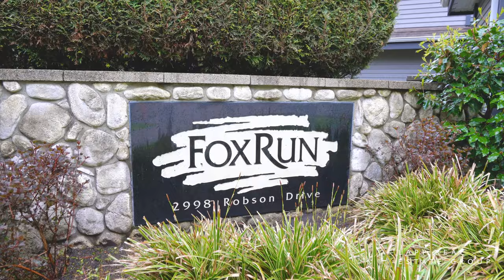HUGE Westwood Plateau Townhome Tour | 130 2998 Robson Drive, Coquitlam | Lapp Real Estate Group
Let’s Connect!

130 2998 Robson Drive, Coquitlam, B.C. Canada
Listed By:
Krista Lapp
Lapp Real Estate Group
Keller Williams Elite Realty
Coquitlam B.C.

Executive style duplex, backing onto greenbelt in sought after Foxrun. Beautiful renovations done throughout, this private home overlooks greenbelt and is surrounded by nature.

With over 2300 square foot of living space the main floor has an updated kitchen with stone counters, gas cooktop, new appliances, kitchen nook plus family room with access to the balcony.

Formal dining and sunken living with gas fireplace, opening up to a private backyard backing onto lush greenbelt.

Upstairs has 3 generous bedrooms, master has spa-inspired bath + large walk in closet.

Downstairs has rec room, large laundry room + lots of storage. Updated kitchen, bathrooms, lights, carpet, laminate floors on upper, paint – the list is extensive. Prime location with walking distance to trails, schools, transit LaFarge Lake and more.

Krista Lapp PREC is a Licensed Realtor based in Coquitlam and living in Burke Mountain.

Creating valuable relationships and happy clients has always been at the heart of Krista’s beliefs. With over 20 years of sales experience and being a successful entrepreneur, her level of professionalism, customer service, sales & marketing and integrity always result in exceptional client satisfaction.

With 106 sales in 2021, Krista qualified as a President's Medallion Club Member which recognizes the Top 1% of Realtors for sales out of over 14,000 Realtors in Greater Vancouver.  She is also in the Top 1% for sales at her brokerage Keller Williams Elite Realty.

Krista has been rated the #1 Coquitlam Realtor in 2019/2020/2021, as well as one of the Top 100 Real Estate Agents in Canada for 2021.

Krista provides Real Estate services in Coquitlam, Port Coquitlam, Port Moody, Pitt Meadows, Maple Ridge, Langley & the Greater Vancouver area.